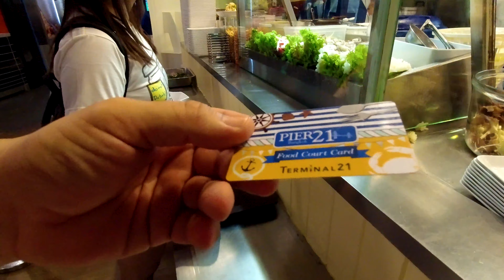Cati bani am cheltuit in 2 saptamani de calatorit in Thailanda ?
In acest clip impartasim cu voi costurile noastre din Thailanda, cati bani am cheltuit si pe ce. In acest fel va puteti face o idee despre cati bani va trebuie daca vreti sa vizitati Thailanda.

Revolut pentru transferuri interbancare:
Banca: Revolut Ltd
Beneficiar: Daminescu Alexandru Cezar
IBAN: GB41 REVO 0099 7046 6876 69
BIC: REVOGB21